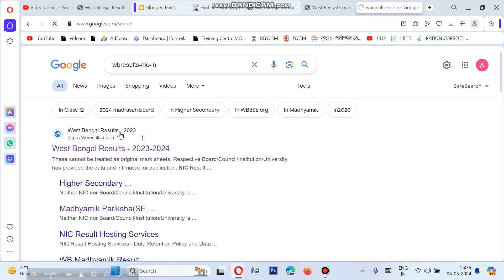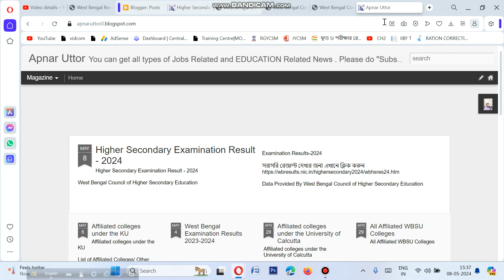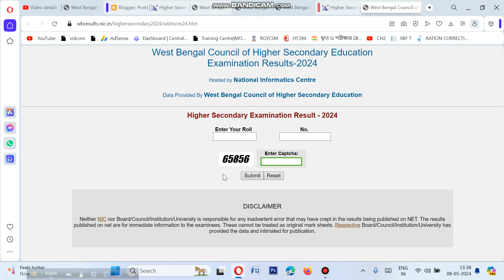মাত্র ২ মিনিটে HS এর রেজাল্ট দেখে নিন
West Bengal Examination Results 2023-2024

HS এর সরাসরি রেজাল্ট দেখার জন্য নীচের লিঙ্কে ক্লিক করুন

HS Result বা যে কোনো বোর্ডের রেজাল্ট দেখার জন্য নীচের লিঙ্কে ক্লিক করুন